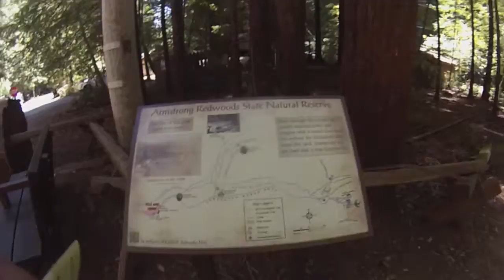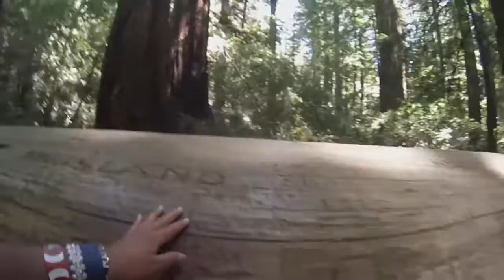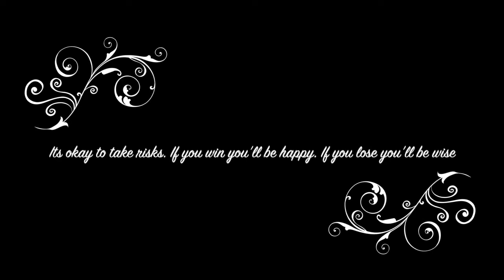Lets take a trip ♥ Redwood Forest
Armstrong woods. Guerneville, California! 🌲🌲🌱🌿

My hair is a mess I know. Amateur hour filming & editing please be kind 😜😊🎀